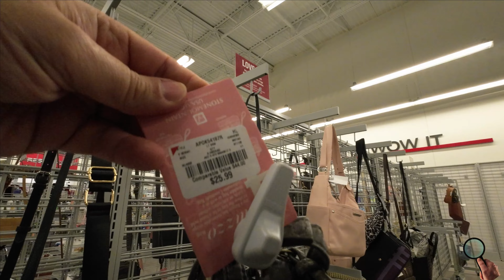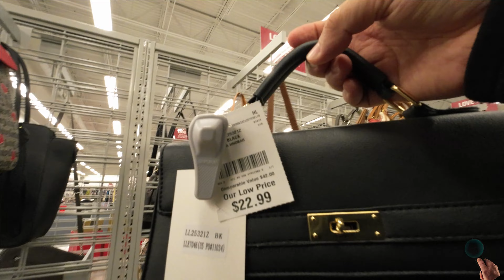4K - Burlington - Bolsas femininas - #92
Neste vídeo: Burlington - Bolsas femininas - Vamos conhecer?

The Price Hunter é um canal voltado para ofertas e oportunidades, buscando oferecer informações sobre preços em diferentes lojas de diversos ramos de atividades, perfumaria, moda, eletrodomésticos, eletrônicos, maquiagem, ferramentas e tudo que estiver com um preço interessante aqui nos Estados Unidos da América ou onde eu estiver no mundo, você é meu convidado nesta busca.

Seja bem vindo e aproveite!